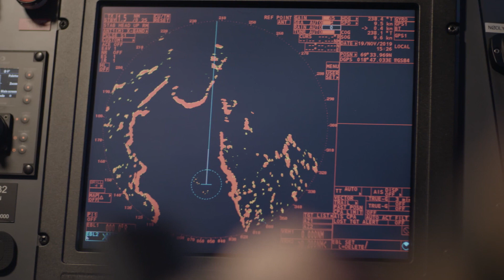An Arctic Pilot Boat - Volvo Penta Mighty Jobs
In the far north of Norway, deep inside the arctic circle, Volvo Penta IPS is powering pilot boats.  Here in the arctic ocean, the environment can be a hazardous place to work.  The open water this close to the north pole can be rough and difficult to navigate.  The piloting crew of Buksér og Berging in Tromsø, Norway need power that they can rely on to safely traverse the ocean surface.

This pilot boat operating in the arctic sea covers around 42,000 nautical miles every year.  That's enough distance to circle the globe twice.  Volvo Penta's IPS system provides prime power in this rough environment and ensure piloting under every possible weather condition.  Offering lower fuel consumption and superior maneuverability, the Volvo Penta IPS is the clear choice for pilots all over the world.